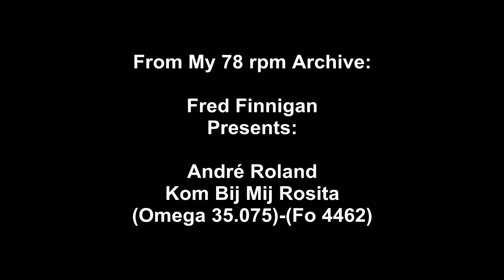André Roland - Kom Bij Mij Rosita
André Roland - Kom Bij Mij Rosita(Omega 35.075)-(Fo 4462)